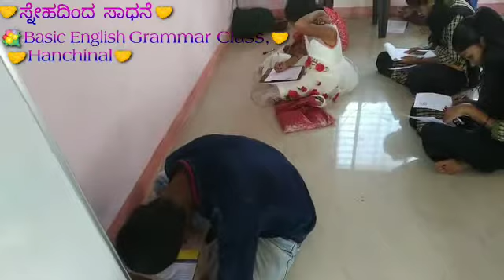Sweet memories at Hanchinal in lockdown time..(2020)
Video from 💐RAMESH.C.BARKI-TEACHER💐